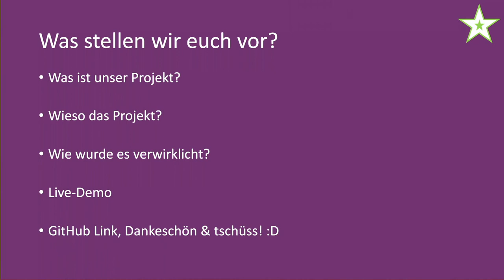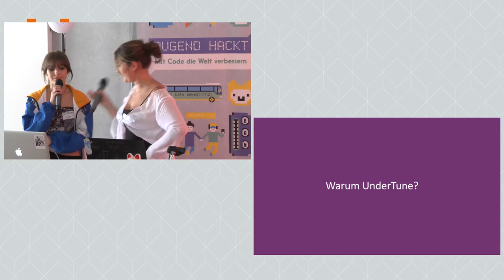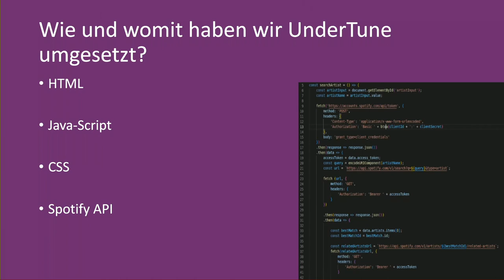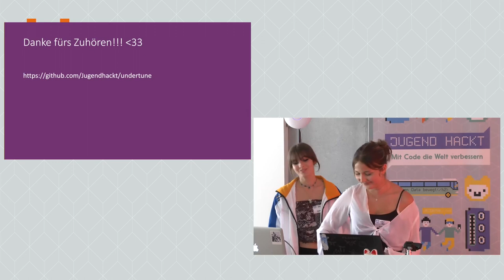Jugend hackt Frankfurt am Main 2023 UnderTune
Melly
Sophie S